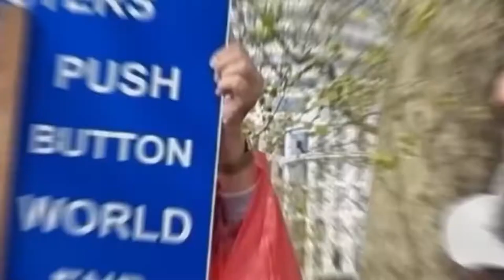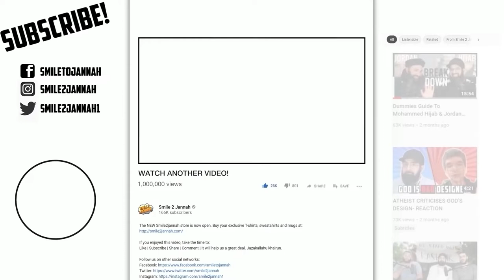A Very Logical Discussion with an ATHEIST